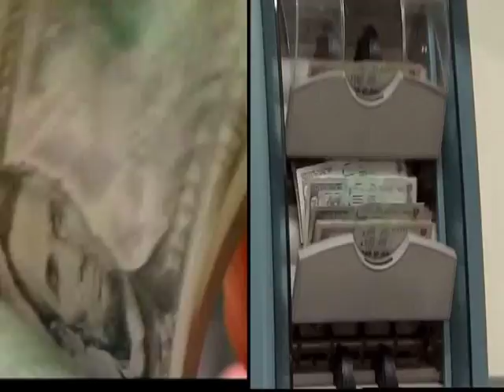Rupee reaches an all-time low at 58.15 against dollar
The rupee hit a record low on Monday, weighed down by broad gains in the dollar and choppy domestic shares. The partially convertible rupee closed at 58.15 per dollar after earlier hitting a low of 58.16